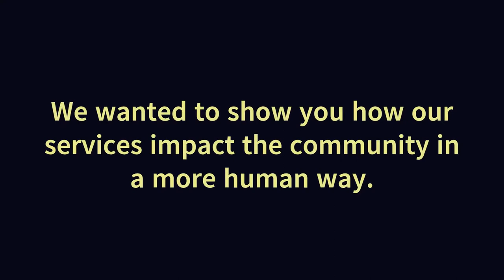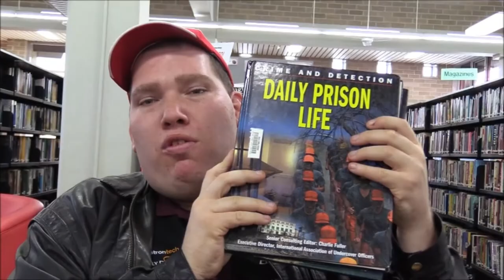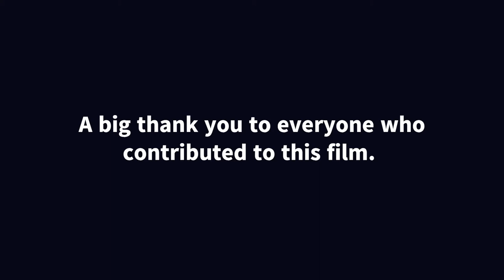Our Community | Shoalhaven Libraries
A short film showcasing our libraries and the positive effect it has on our wonderful community. A very big thank you to all who contributed to this film.